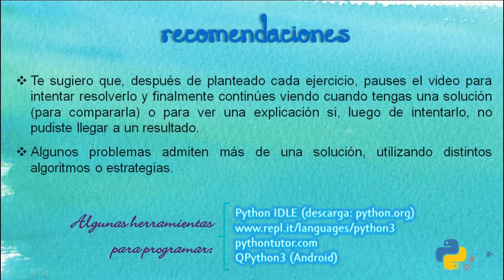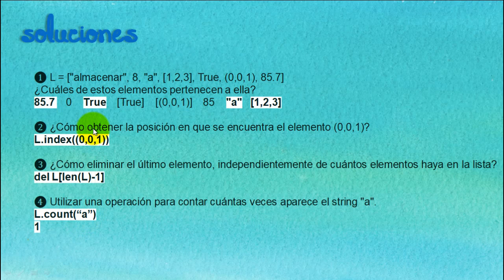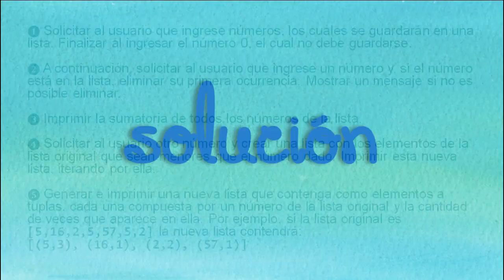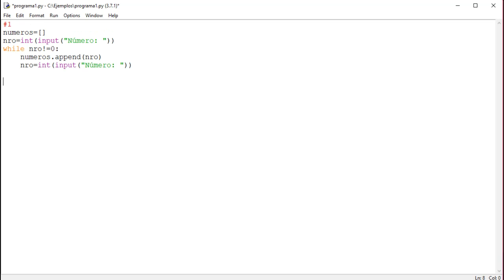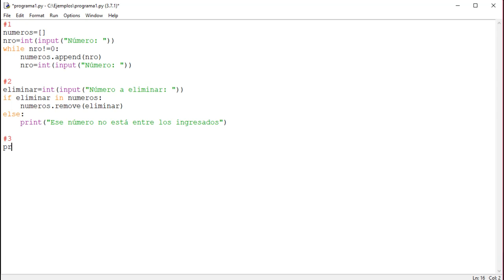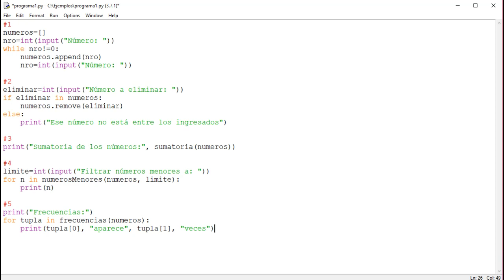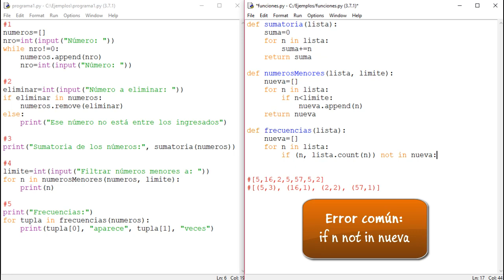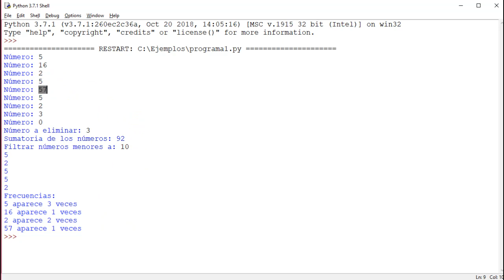🔺11.1 Ejercicios resueltos de listas y tuplas - Curso de programación desde cero (con Python)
#11.1: EJERCICIOS RESUELTOS DE LISTAS Y TUPLAS EN PYTHON:
Ejercicios que van desde operaciones básicas hasta algoritmos usando listas anidadas, estructuras asociadas, listas con tuplas como elementos, etc. Errores comunes al usar listas y tuplas.
0:43 - Ejercicio de operaciones básicas con listas.
5:03 - Ejercicio con varios algoritmos usando listas y tuplas, de dificultad creciente. Errores comunes: al agregar elementos a listas y al buscar elementos compuestos dentro de listas o tuplas.

En la comunidad del canal podrás encontrar resúmenes y material que puede serte útil para comprender mejor estos conceptos

En este curso gratis para aprender a programar utilizaremos Python como lenguaje de programación y aprenderemos los conceptos básicos que luego podremos utilizar en otros lenguajes populares.

¿Te gustaría aprender a programar, para crear aplicaciones, convertirte en un profesional o utilizarlo como herramienta en tu trabajo? Esta serie de videos te permitirá empezar a programar desde 0 y crear tus primeros programas de forma básica y sencilla.

Es importante que, además de ver los videos, intentes resolver los ejercicios. Para eso utiliza la pausa, analiza los problemas planteados y luego verifica la solución con el video.